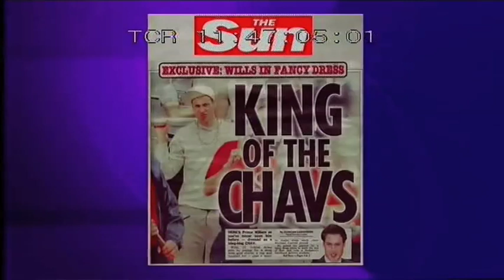Simon Astaire on Queens 80th Birthday